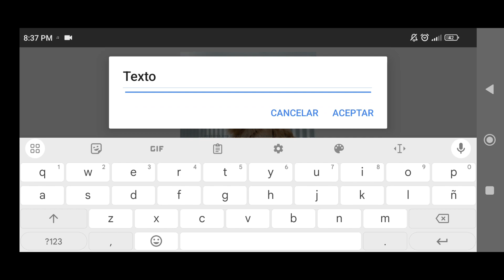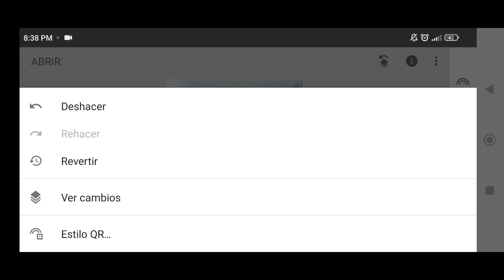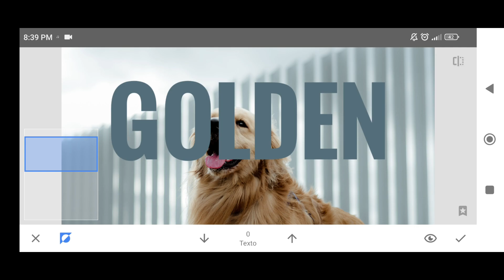Cómo poner texto en una imagen detrás de un objeto/animales con SNAPSEED/fotografía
Tutorial de como aprender a poner texto en una fotografía detrás de objetos con la aplicación móvil Snapseed